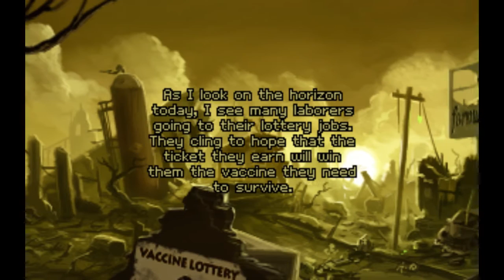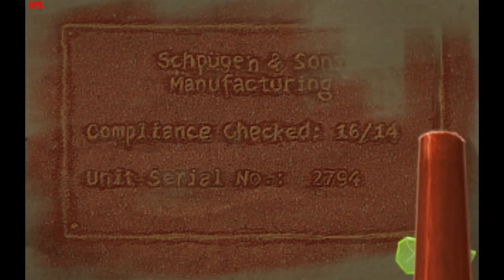Shardlight - Adventure Game Let's Play - Episode 1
The world ended on the day the bombs fell. Since then, it’s always been like this: disease, hunger, death. The ruling Aristocrats — a faceless oligarchy that controls all resources — have unchallenged authority. There’s never enough food, water, or vaccine to go around. The rich receive regular doses of vaccinations in exchange for their unconditional government support. The poor live in fear, superstition, and squalor until they die.

Amy Wellard, a young woman reluctantly working for the government to qualify for the vaccine lottery, believes there’s a cure — and she’s going to find it. Even if it costs her her life.